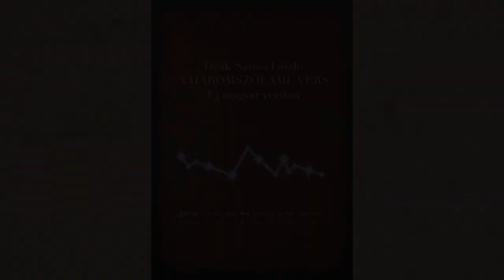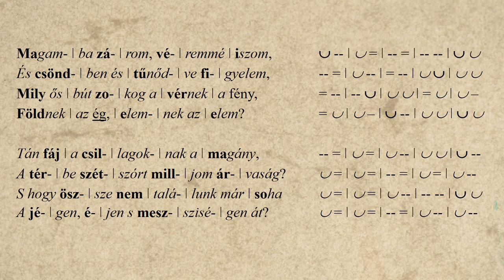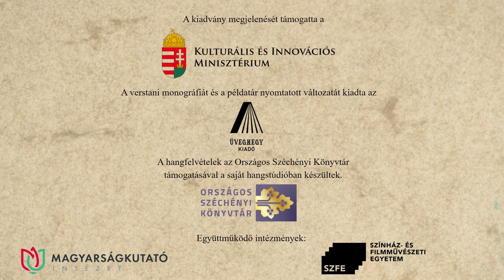53. Tóth Árpád: Lélektől lélekig – Lipics Franciska előadásában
Tóth Árpád: Lélektől lélekig című versét Lipics Franciska recitálja. A hangfelvételt Solymosi Ákos készítette az Országos Széchényi Könyvtár hangstúdiójában, a versvideó létrejöttében közreműködtek a Történeti Fénykép- és Interjútár munkatársai.